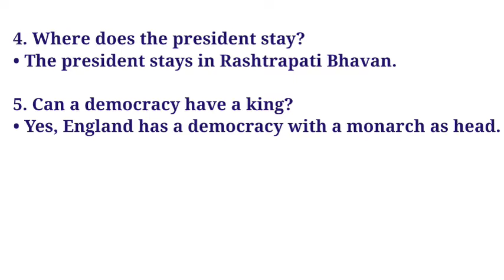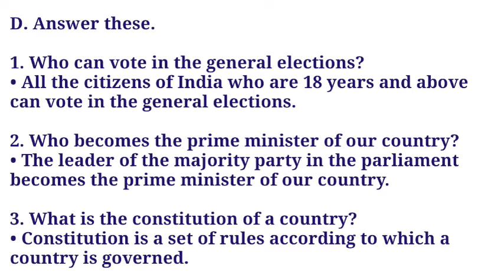All Q/A | How Our Country Is Run | Bharti Bhavan